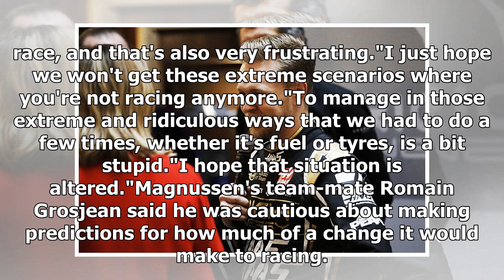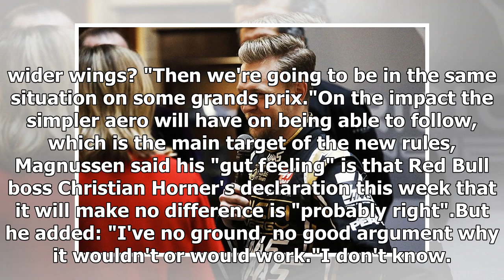Kevin Magnussen hopes F1 2019 changes end 'joke' fuel saving | CAR NEWS 2019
Kevin Magnussen hopes Formula 1 drivers will not have to manage fuel in "extreme and ridiculous ways" this season because it was a "joke" in 2018.Last year, Mag...